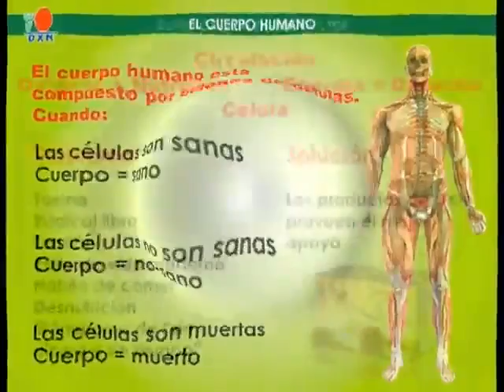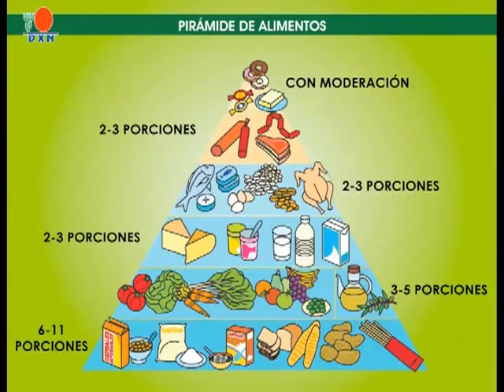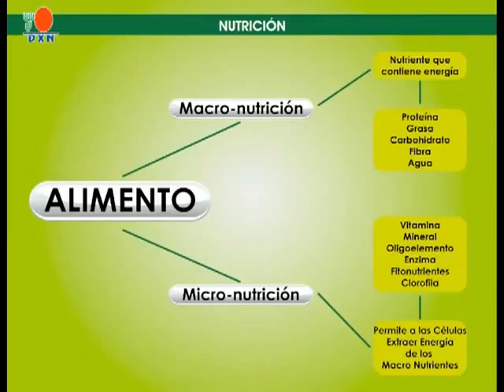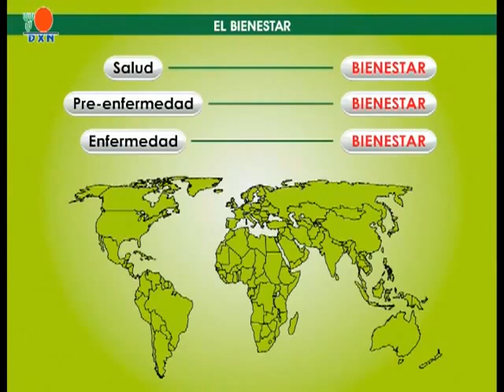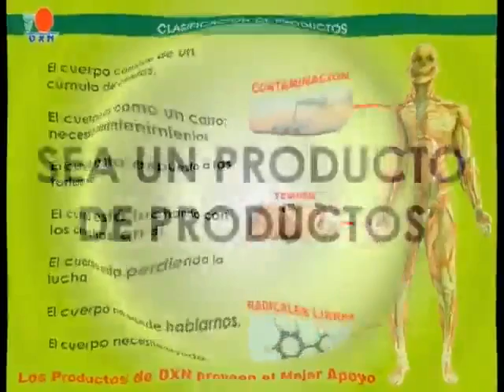Productos de DXN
EN ESTE VIDEO MOSTRAMOS LA GAMA DE PRODUCTOS QUE MANEJA LA COMPAÑIA DXN LOS CUALES CONTIENEN COMO BASE EL HONGO GANODERMA.

Para mayor información te dejo mi correo y mi teléfono, no dudes en llamarme o enviarme un mensaje, gustoso estaré de responderte: